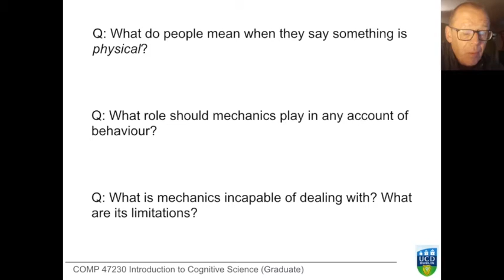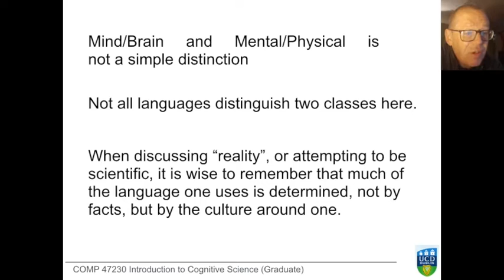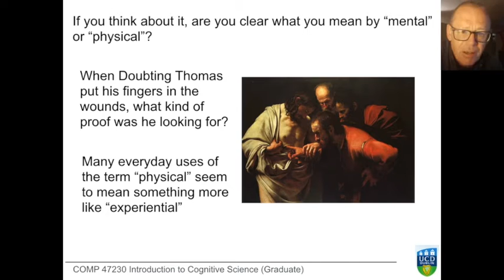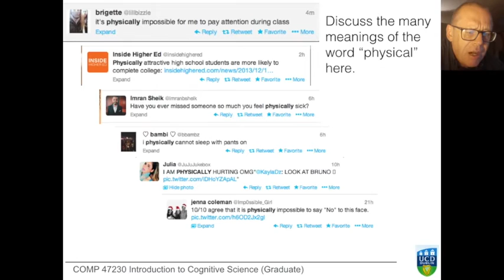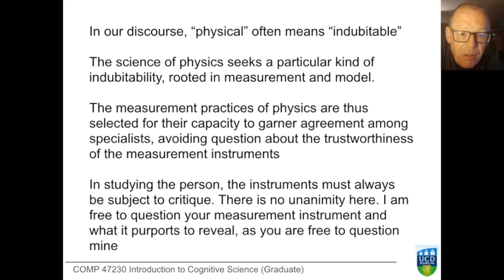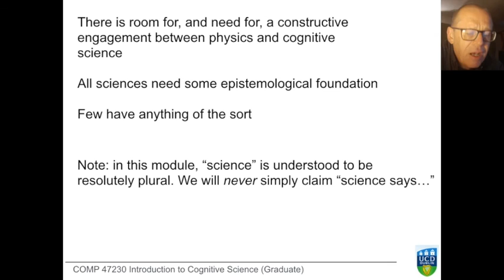Introduction to Cognitive Science: History of Cognitive Science 4